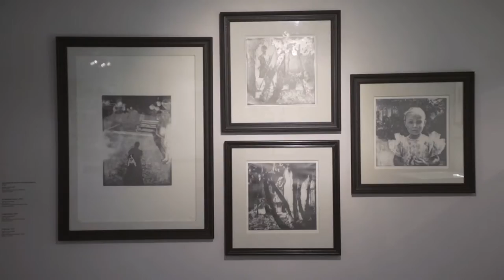Agenda Arca - Time Out / 1 - 15 Septiembre